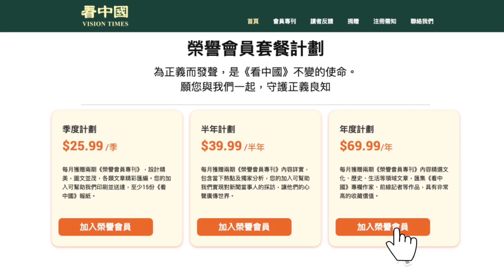獨家：爆20大後習近平確定整肅15萬中共官員 榜首是他？習連任成定局？太子黨對習不滿 但無法抱團